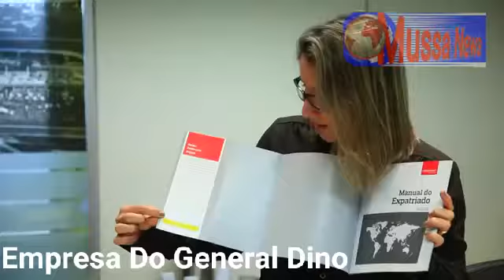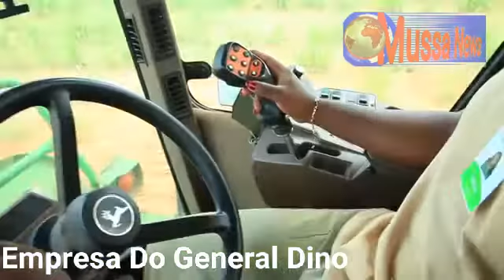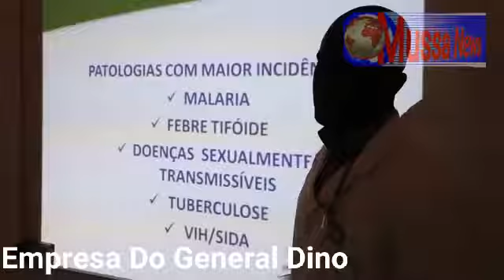Angola Empresa do General Dino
BRASILEIROS ASSALTAM BIOCOM

Trabalhadores da BIOCOM, agora encorajados pelos novos ventos que passam pela intervenção do Governo com intenção de resgatar as empresas, públicas e outras criadas com fundos públicos, muitas delas por via da SONANGOL, partiram para um processo de denúncias de situações recalcadas, apesar de o fazerem, ainda, sob anonimato, em face das políticas de gestão intimidatórias e de retaliação que pesa sobre eles.

Gerida à “boa maneira” da Odebrecht (não é por acaso que a atual direção é, quase, completamente composta por cidadãos de nacionalidade brasileira), a BIOCOM viu-se nos últimos meses desprovida dos seus melhores quadros angolanos, despedidos, seletivamente, sob pretexto de uma suposta crise financeira, em contraponto, substituídos por trabalhadores vindos do Brasil, com elevados salários em divisas, incentivos de mobilização, viagens de folga, férias além do arrendamento de residências luxuosas em Talatona e despesas com escolas dos filhos para os expatriados seniores.

De notar que a maior parte dos técnicos angolanos despedidos do complexo agroindustrial BIOCON, têm entre os oito e quinze anos de casa.

A BIOCOM, é um Consórsio entre o Governo de Angola, SONANGOL e COCHAM (esta última propriedade do General Leopoldino do Nascimento (Dino) e explora o projeto agroindustrial, em que o principal Core Businesé a produção de biocombustível derivado da cana de açucar e, por agregado a produção de açucar.

Os trabalhadores que vimos citando, denunciam como sendo uma farsa a implementação na empresa de um programa denominado (PDI), segundo o qual cada expatriado deve ter um formando nacional para o substituir no final do contrato. Põe-se a questão sobre, em mais de 10 anos de funcionamento, quantos nacionais já substituíram expatriados e quantos foram despedidos e porquê? Com realce para as posições de líder III, supervisores e coordenadores?

Segundo os denunciantes, a política de quadros da BIOCAN assenta na premissa de afastamento ou transferências de quadros que atinjam a maturidade nas respetivas áreas e, até mesmo, demissões sob diferentes pretextos. “É uma autêntica máfia” dizem, da qual, Dorivan, um expatriado brasileiro, que se queria honesto, posicionando-se ao lado da verdade terá sido vítima com a sua expulsão. Sabe-se ser intenção dos atuais gestores manterem a BIOCON refém do sócio ODEBRECHT e do Brasil.

Há cerca de 2 anos a BIOCON começou a ter, de forma acelerada, problemas graves com os equipamentos e falta de peças de reposição, o que terá comprometido a safra de 2018.

Veio a saber-se, a posterior, que tudo não terá passado de um processo de sabotagem, porque um trator de colheita, com vida útil de 15 anos, apenas funcionava em menos de 5 anos.

São frequentes, na empresa, relatórios forjados de avarias em equipamentos, que obrigam a permanente aquisição, por via da própria ODEBRECHT, no Brasil de novos equipamentos e peças de reposição, num negócio altamente lucrativo para aparte brasileira e, claro está, em prejuízo para o Estado angolano, que não tem capacidade de controle Naquele Consórcio, onde até os mecânicos são brasileiros. O mais grave põe-se na rejeição de candidaturas de mecânicos, agrônomos ou engenheiros angolanos, sob pretexto da empresa não possuir capacidade financeira para pagar elevados salários, condizentes com a categoria dos mesmos, contratando, de seguida, no Brasil, compatriotas seus, que, na maior parte das vezes, vêm aprender com os angolanos e auferem salários milionários, em divisas, para além de outros encargos que são imputados à BIOCOM.

Uma gestão danosa, de um “gigante”, afinal com pés de barro, que se transformou num autêntico sorvedouro de divisas, e que, se melhor controlado pelos Sócios Nacionais, COCHAM, SONANGOL e Estado Angolano, poderia deixar de ser deficitário e poder-se-ia estancar a sangria de quadros angolanos cujos despedimentos poderá comprometer a safa do presente ano de 2019.